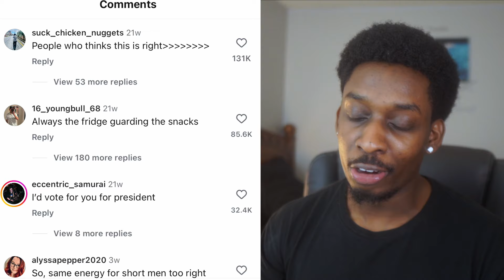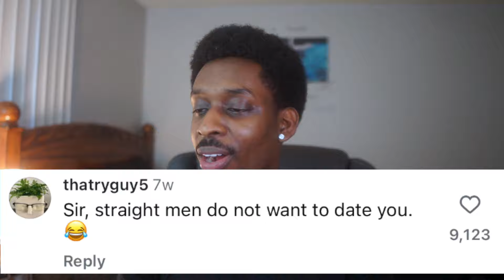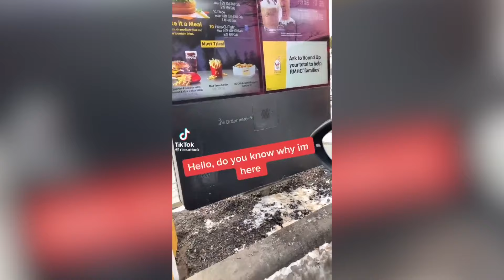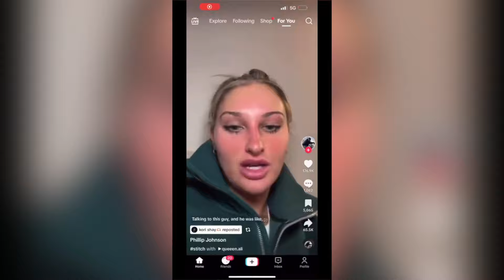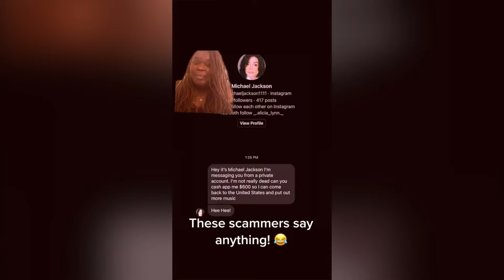The Internet Never Fails to Humble People 5